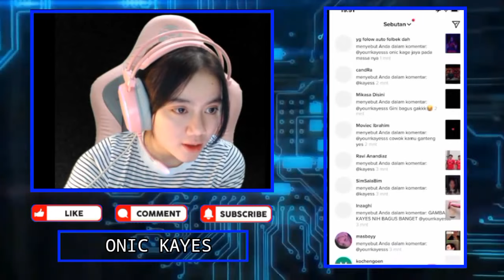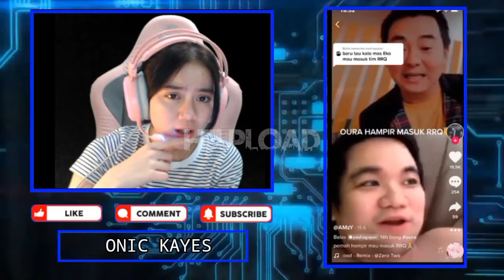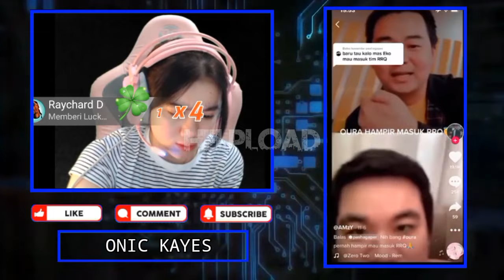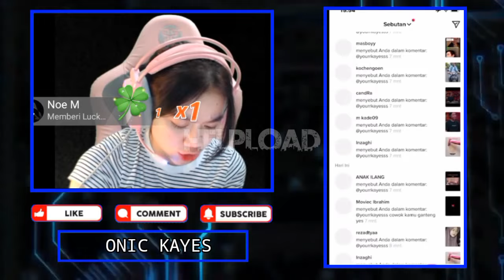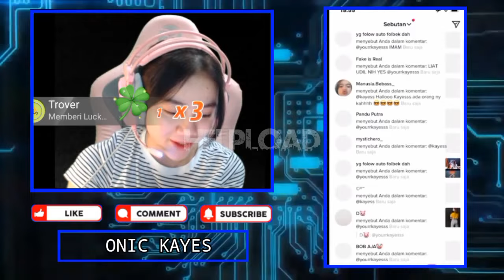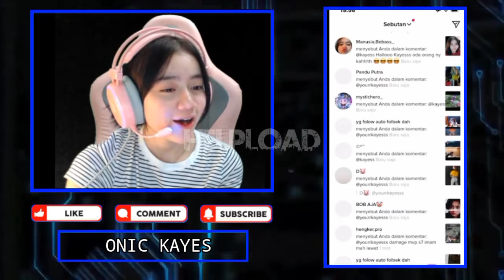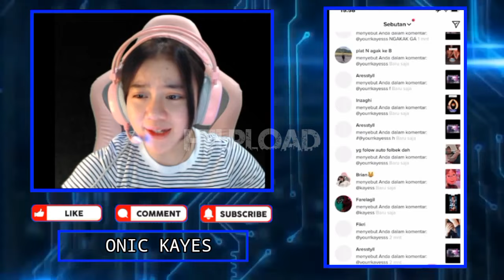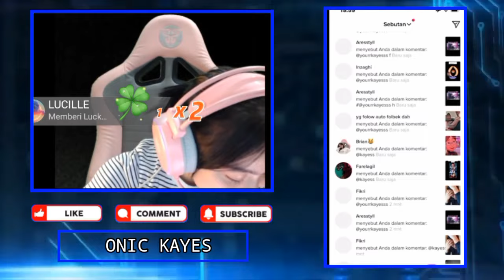KAYES REACTION CEWEK YANG DEKATIN LEMON - KAYES KAGET TERNYATA CESI JUGA ADA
•Thanks•